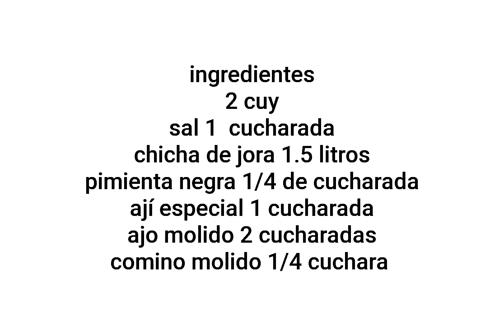Como hacer cuy al cilindro.